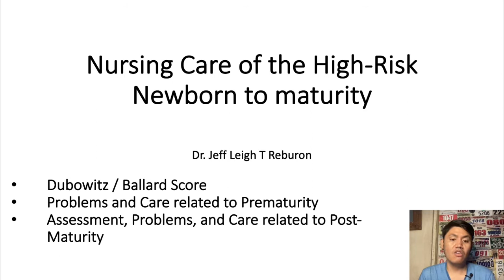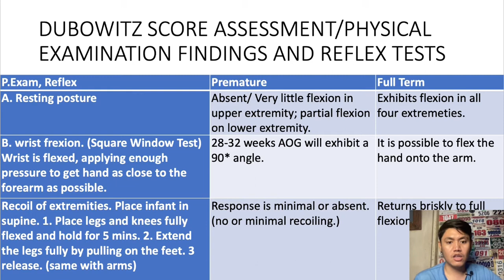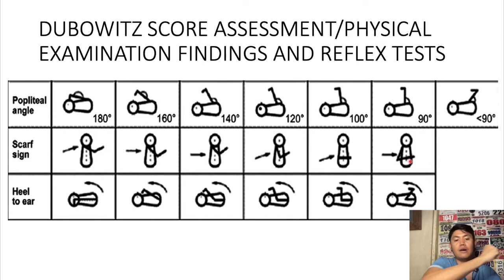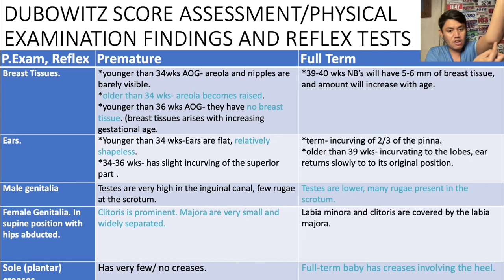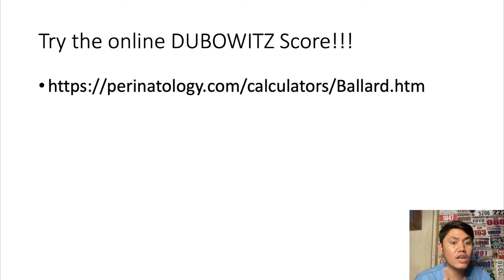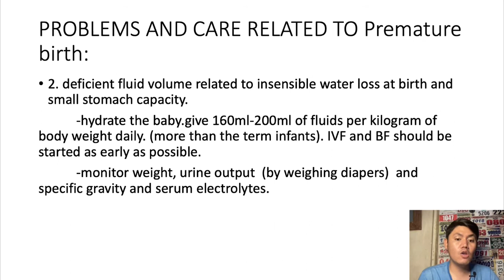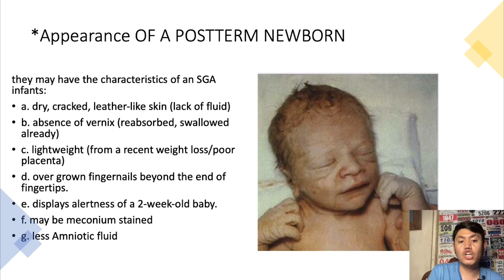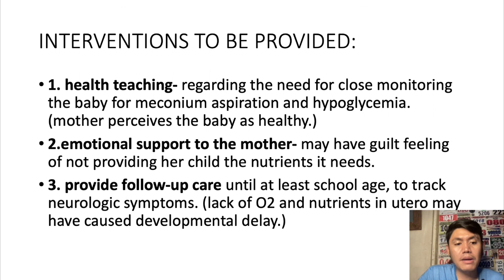Dubowitz Score and Post Maturity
Here is another pre-recorded video lecture for the subject Nursing Care for the High Risk Newborn.

This time, we will be discussing about the Dubowitz Score/Ballard's Score and the care for Post-Term patients.